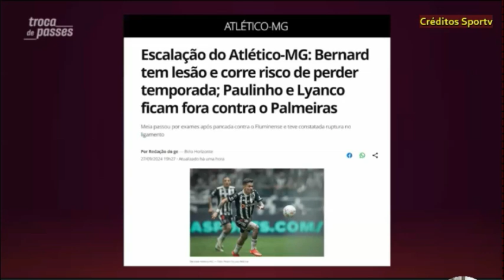Palmeiras joga com Atlético MG Galo vem embalado da libertadores sem Bernard leionado. Debate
bernard atleticomg palmeiras futebolbrasileiro Confira o debate esportivo Palmeiras joga com Atlético MG Galo vem embalado da libertadores sem Bernard leionado. Debate